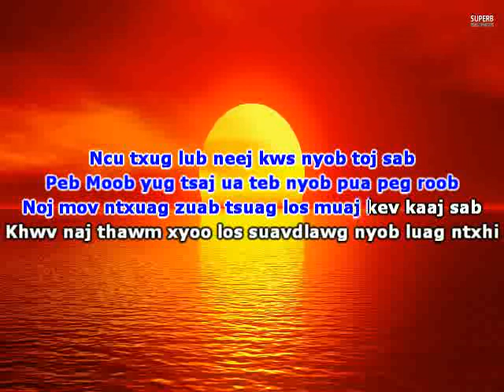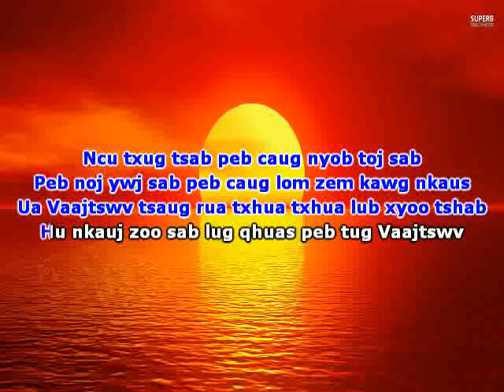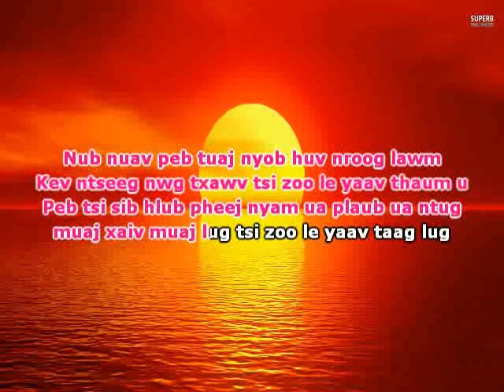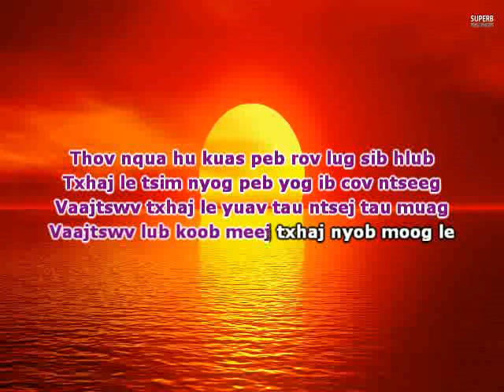Nyaj Tsaav Xyooj - Ncu Lub Neej Qub Qaab - Music Karaoke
tso rau peb hu ua sis xwb txwv tsi pub tso dlua tshab